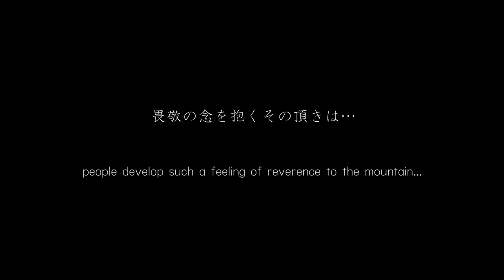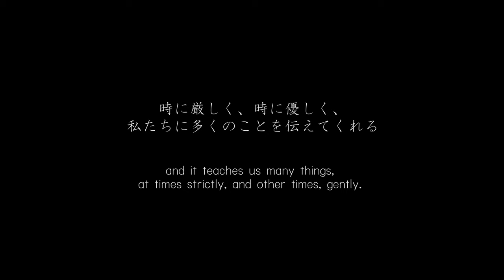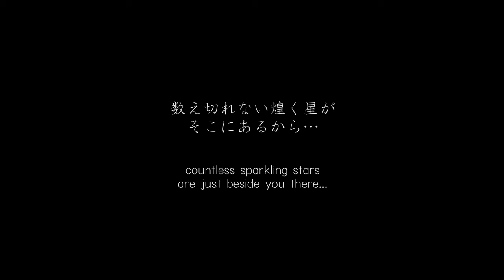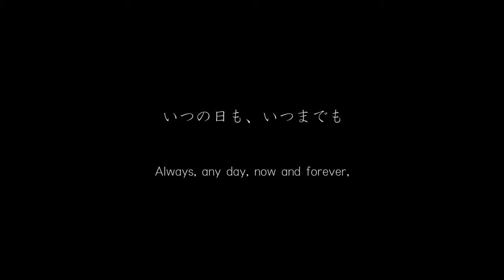二の池ヒュッテFilm #2 『二の池ヒュッテ -御嶽とともに-』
2014年の噴火により営業を停止していた
「御嶽山・ニの池新館」が、
今夏より「二の池ヒュッテ」として再開しました。

新しいオーナーが山仲間だったため、
小屋業務手伝い兼撮影スタッフとして声をかけていただき、
再建と映像製作に関わらせていただきました。

御嶽山・二の池ヒュッテのイメージムービー。

『二の池ヒュッテ -御嶽とともに-』

火山ゆえの恐ろしさと
火山ゆえの美しさ
畏敬の念を抱くその頂は
時に厳しく、時に優しく、
私たちに多くのことを伝えてくれる

輝き溢れる命と
大地の鼓動が
どこまでも広がる空と
数え切れない煌く星が
そこにあるから...

御嶽と人が繋がり
人と人が繋がる

その願いを少しでも多く叶えるために
私たちはここにいます

いつの日も、いつまでも
アットホームで
笑顔がたえない山小屋

御嶽山
二の池ヒュッテ

『Nino-ike Hutte  -Along with Mt. Ontake-』

The threat of nature and
the beauty as a volcano,
people develop such a feeling of reverence to the mountain...
and it teaches us many things,
at times strictly, and other times, gently.

The lives full of shine and
the heartbeat of the earth,
has the endless sky and
countless sparkling stars
are just beside you there...

To connect Mt. Ontake and you,
and to connect you and others.

To make these wishes come true as much as possible...
we are here, for you all.

Always, any day, now and forever,
A cozy place for all
filled with joy and laughter...

Mt. Ontake
Nino-ike Hutte